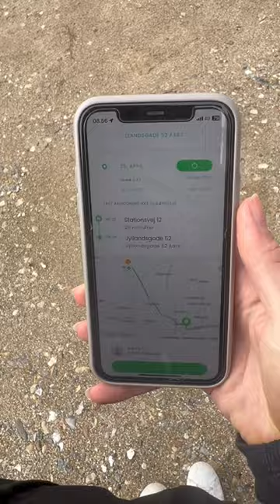Sådan kommer pige i skole i Jylland - en uge med nabogo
Hvad er nabogo?
kører bussen ikke?
save me
Sådan kommer man i skole i Jylland